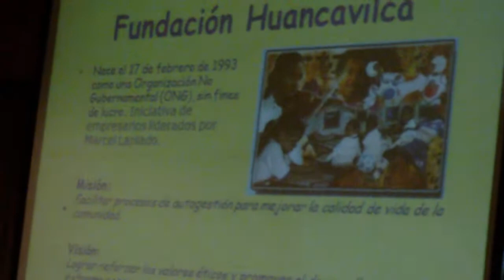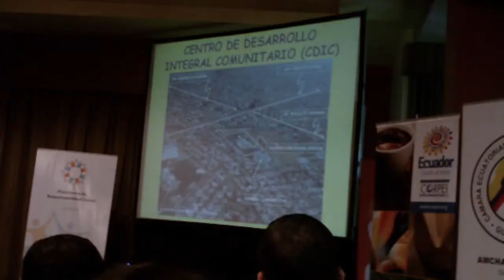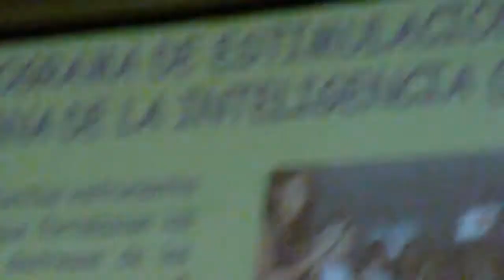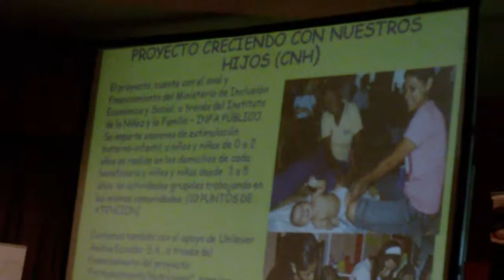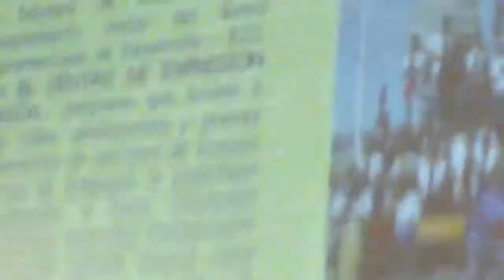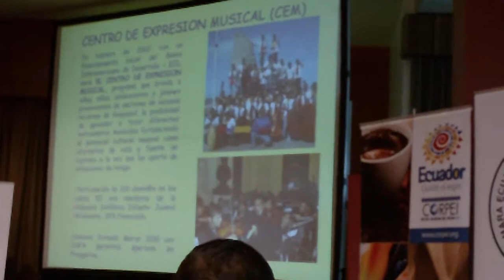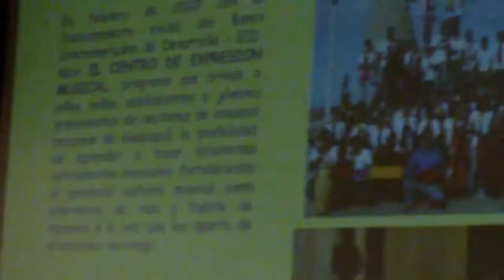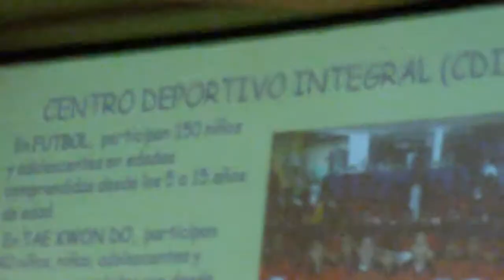Vivianne Almeida Fundación Huancavilca matiza Sociedad Civil en Responsabilidad Social no 1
Vivianne Almeida de la Fundación Huancavilca matiza la Sociedad Civil en Responsabilidad Social y detalla vivencias de los componentes de la Responsabilidad Social desde una visión una Fundación no gubernamental, no 1.